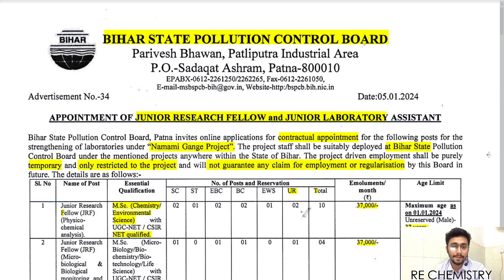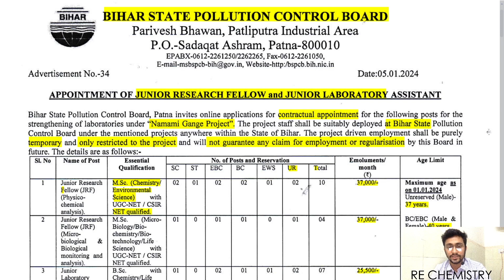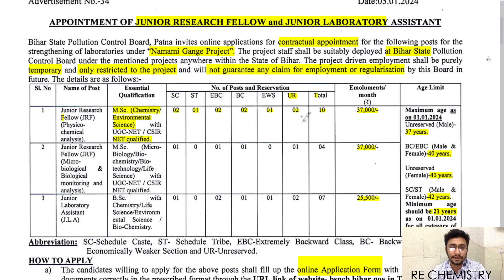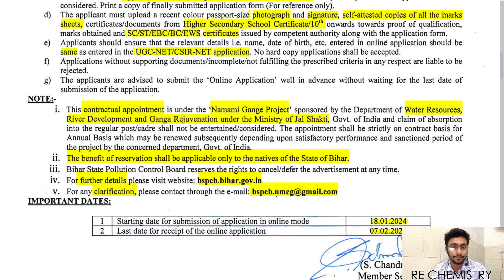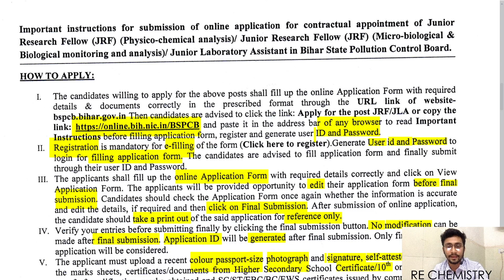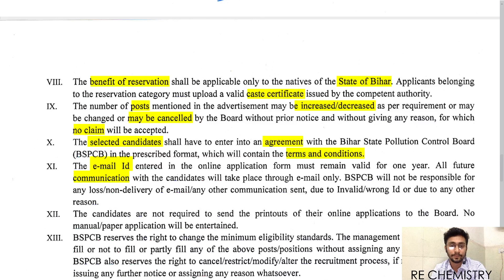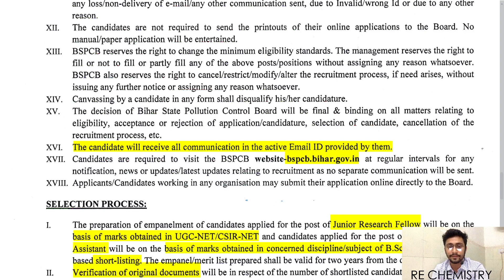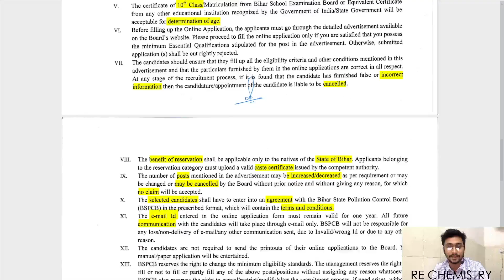RECRUITMENT POLLUTION CONTROL BOARD | WITHOUT EXAM & INTERVIEW | MARKS BASED SELECTION